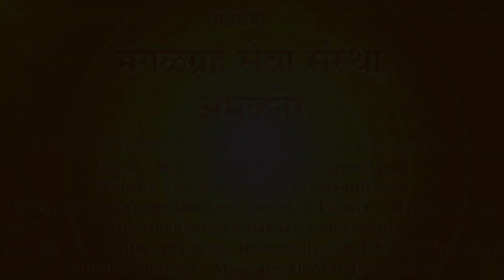श्री मंगल ग्रह मंदिर में श्री मंगल जन्म उत्सव संपन्न। दि.२५/९/२०२३